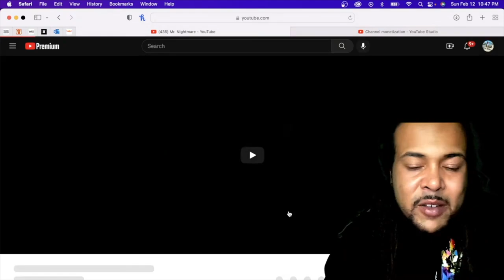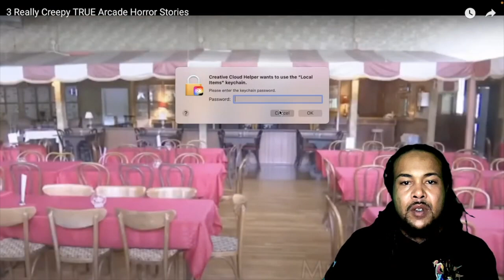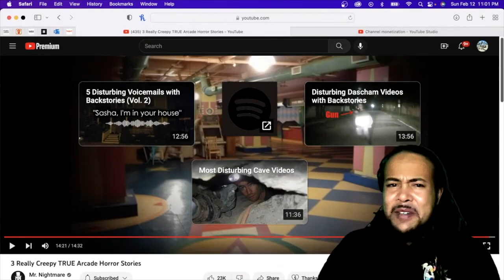Creepy Arcade Horror Stories!